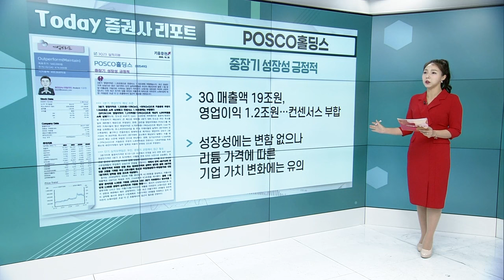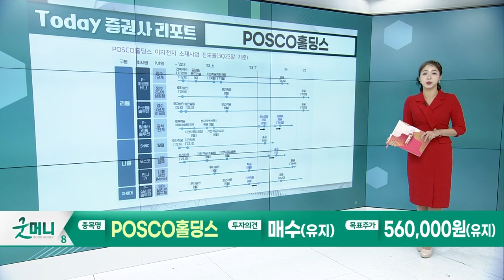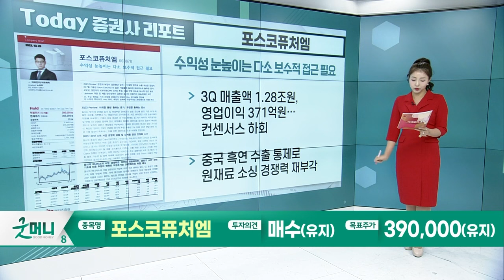POSCO홀딩스… 중장기 성장성 긍정적 / 포스코퓨처엠… 수익성 눈높이는 다소 보수적 접근 필요_Today 증권사 리포트 (20231025)